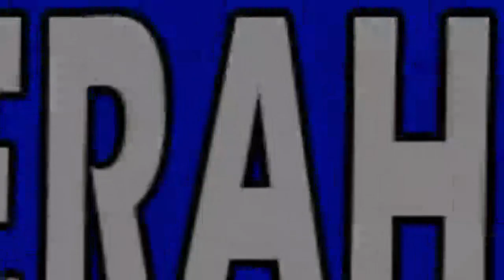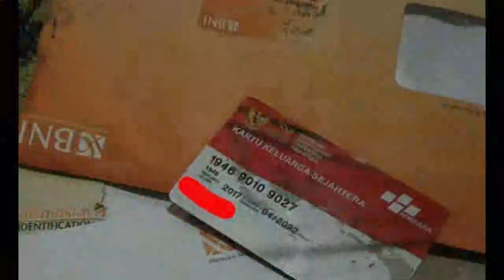KEMENSOS TERBITKAN SP2D BPNT MEI JUNI KKS BANK INI CAIR bpnt mei juni 2023 kapan cair 2023